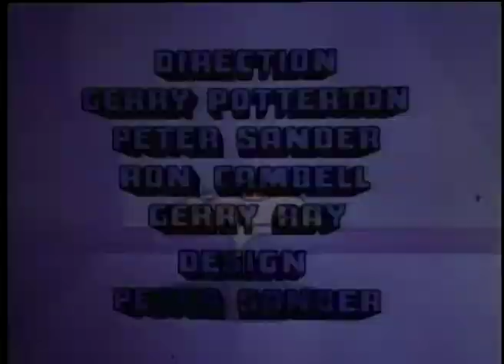Cool McCool - Caps and Robbers AND MORE - Episode # 09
“CAPS AND Robbers” - Dr. Madcap creates a hat that turns the wearer into a mindless fool. He uses it to steal the priceless Pearl of Punjab. McCool, assigned to the case, is tricked into wearing the hat and finds himself at Madcap's mercy.

"THREE MEN ON A HOUSE" - The Sarge has ordered Harry McCool and the Komedy Kops to whitewash the jailhouse. In their rush to finish, they paint the face of their roughest prisoner, then they paint the Sarge, then they paint each other. This gets Harry mad, and he tosses a bucket at Dick...and hits the Sarge.

"THE ROMANTIC RATTLER" - The Rattler steals a Truth Telling Machine and robs eight banks. Riggs invents the Cobrina to combat the Rattler. McCool tests it in combat, only to fall under the hypnotic spell of the Rattler's Truth Telling Machine.